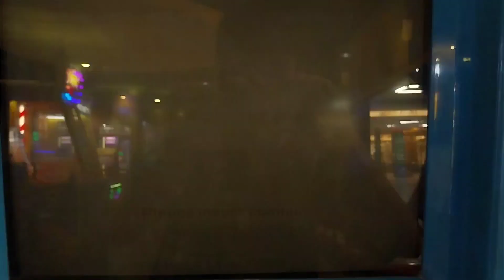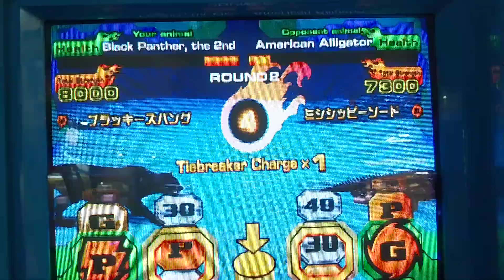Animal Kaiser-Black Panther, the 2nd 🐈‍⬛ 🇪🇹2️⃣Single Player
Animal: Black Panther, the 2nd
Strong: Kaiser Fighter
Miracle: Aligned Planets